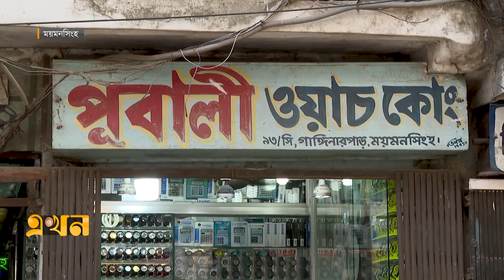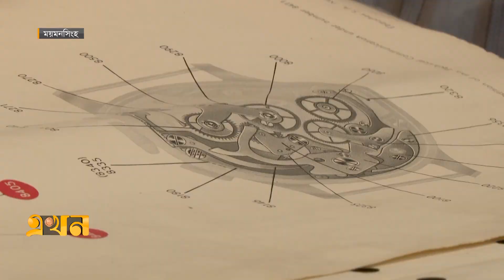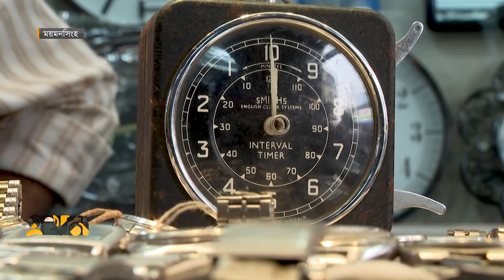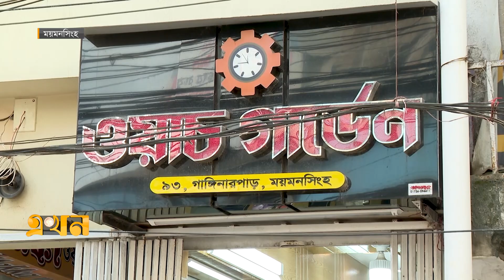পেশার প্রতি ভালোবাসার টানে এখনও আছেন এই পেশায় | Clock | Watch Repairer | Mymensingh | Ekhon TV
ঘড়ি কারিগরদের গল্প; পেশার প্রতি ভালোবাসার টানে এখনও আছেন এই পেশায় | Clock | Watch Repairer | Mymensingh | Ekhon TV

ঘড়ির কাঁটা এগিয়ে চলার সাথে এগিয়েছে মুঠোফোনের গ্রাহকসংখ্যা। মুঠোফোনের নজর কাড়া পর্দা কেড়ে নিয়েছে ঘড়ির কাঁটা। সময়ের দীর্ঘ পথ পরিক্রমায় ঘড়ির ব্যবহার বাড়লেও এখনো সচ্ছলতা আসেনি ঘড়ি মেরামতকরীদের ভাগ্যে। আগে বেশ কয়েকটি বড় বড় কোম্পানির হাতে বাজার থাকলেও  এখন ঘড়ি উৎপাদনকারী প্রতিষ্ঠান বেড়েছে তবে আগের থেকে ঘড়ির গুণগত মান কমেছে বলেও জানান বিক্রেতারা।

Our Office Address:
EKHON TV
City Park Lane
19, Hatkhola Road, Wari
Dhaka-1203
Bangladesh